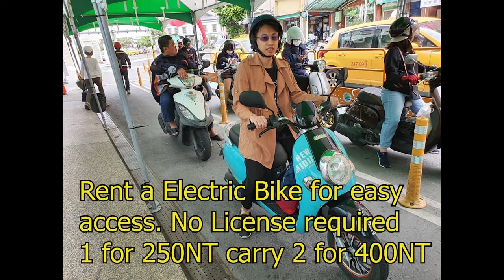Cijin Island - Kaohshiung Taiwan Travel Highlights Ep 1 旗津島，高雄，台湾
If you have not seen

To get to Cijin Island, you'll need to take the Kaohsiung MRT to Sizihwan Station. From there, it's about a 5-10 minute walk to Gushan Terminal where you can take a quick ferry to Cijin Island.

Cost:
E-scooter rental for 2 400 NT (passport deposit required)
Bike Fare 40NT and 20 NT via iPass

Places Visited in Cijin Island:
1. Local tomatoes produce vendor 0:35
2. Rainbow church 1:10
3. Double Screw 1:20
4. Giant Sea Pearl 1:30
5. Windmill park 1:51
6. Cijun sunset bar 1:58

Food Tasted:
1. Local Tomatoes with sauce 50 NT
2. Mixed platter 390 NT with (300 NT minimum spend at Bar)